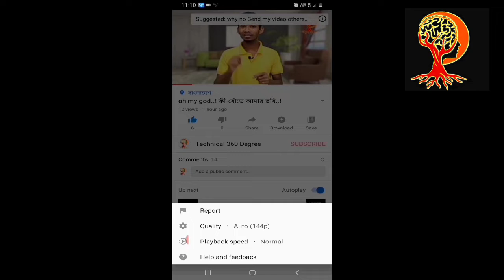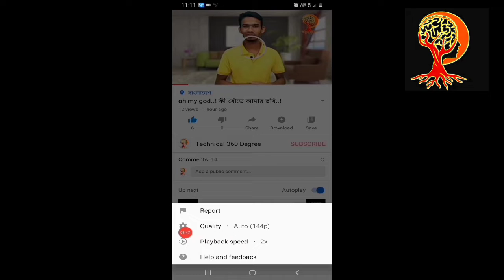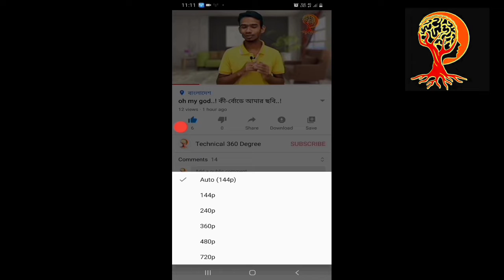YouTube nice two tirck.ইউটিউবের সেরা দুইটি টির্ক যা আপনার যানা নাই,সময় বাঁচান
বিসমিল্লাহ হির রহমানির রহিম
আসসালামুয়ালাইকুম

youtude earnings system. youtube is a flightfrom for earning.

লাইলাহাইলল্লাহ, অহে আমার প্রভু শুকরিয়া তোমার তরে,কত সুন্দর গঠনে সাজিয়েছ মোরে।
আলহামদুলিল্লাহ।
hello very ony, this channel only youtube tips and business idea

technical business idea part 1

প্রতি দিন ৫-১০ জন সাস্বাক্রাইবার কিভাবে বাড়াবেন...?
হা প্রতি দিন ৫-১০ সাস্বাক্রাইব করবে।

বিডিও আপলোডের সঠিক সময়।

দয়া করে সবাই সাস্বাক্রাইব করুন..!

 hello everyone. everyday I upload my nice video. so my video topics  YouTube Technic. and YouTube earning system, YouTube working system, YouTube sponsor system, YouTube premium system hand ect..

Thank You :)Topics 😊
3.Intro short
4.Q&A or vlog
5.change Video background & location
6.Social media link
Ajker ei video te ami apander sathe total 6 tricks share krbo je tips ghula Youtube e video upload koar age Obbssoi Mene chola uchit Sokol kichu video te bojanao Hoyeche so video ta full dekehen